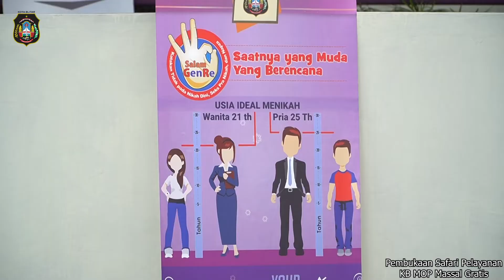Pembukaan Safari Pelayanan KB MOP Massal Gratis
Dinas Pemberdayaan Perempuan Perlindungan Anak Pengendalian Penduduk dan KB (DP3AP2KB) Kota Blitar menggelar Safari Pelayanan KB MOP Massal Gratis. Bekerja sama dengan RSUD Mardi Waluyo Kota Blitar, kegiatan dibuka langsung oleh Santoso, Wali Kota di Paviliun Wijaya Kusuma RSUD Mardi Waluyo Blitar Rabu, 27 Oktober 2021.

Muhammad Sidiq, Kepala Dinas P3AP2KB Kota Blitar menjelaskan, total ada 30 sasaran akseptor yang menjalani KB MOP. Jumlah ini didapat usai  Penyuluh Keluarga Berencana (PKB) melakukan penjaringan calon akseptor KB MOP. Meski meningkat dibanding tahun lalu, namun 30 akseptor ini masih dinilai sedikit sehingga pihaknya akan menambah kuota KB MOP tahun depan. Sidiq menyebut peminat KB MOP mulai meningkat, seiring dengan kesadaran suami dalam menciptakan keluarga berencana.

Sementara itu, Santoso memberikan apresiasi tinggih terhadap akseptor KB MOP tahun 2021. Menurutnya, selain mendukung program keluarga berencana, KB MOP dinilai bisa menambah kesejahteraan keluarga. Pemerintah Kota juga mendukung penuh pelaksanaan KB MOP ini dengan meningkatkan sasaran setiap tahunnya.

Usai menjalani KB MOP, akseptor dilarang bekerja dan beraktivitas berat sementara waktu. Untuk itu, Pemerintah Kota Blitar memberikan stimulan berupa uang Rp. 1.6 juta rupiah kepada seluruh akseptor.